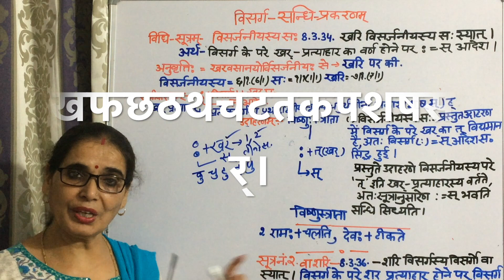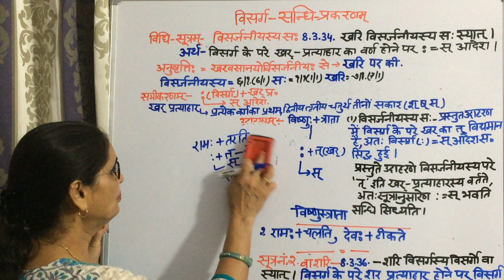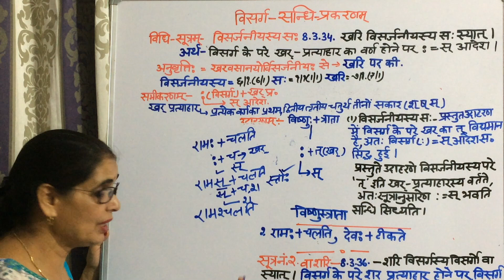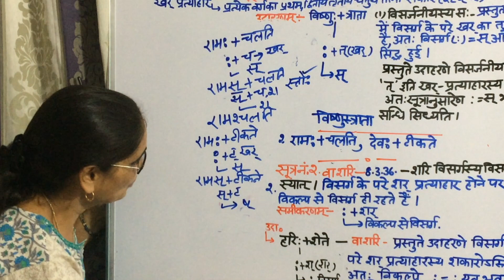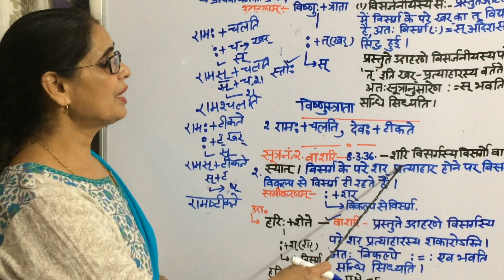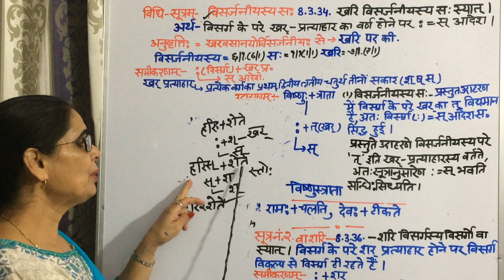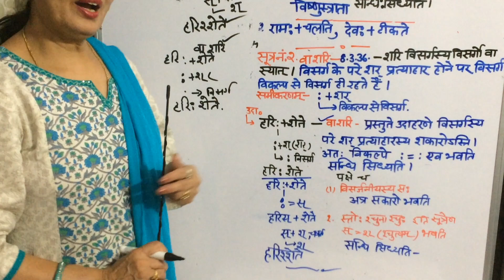विसर्ग संधि .(Sutra) सूत्र .Laghu Siddhant Kaumudi lesson 1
Hi friends
Today we are discussing VISARGA SANDHI  SUTRA "Visarjniyasya sah" .